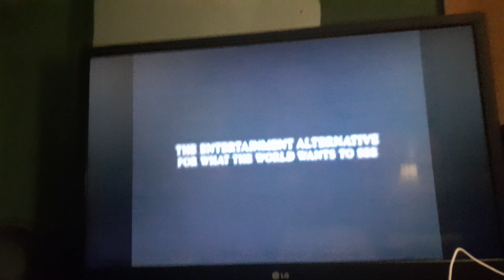Opening To Merlin's Apprentice 2008 DVD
Another From The Echo Bridge Series